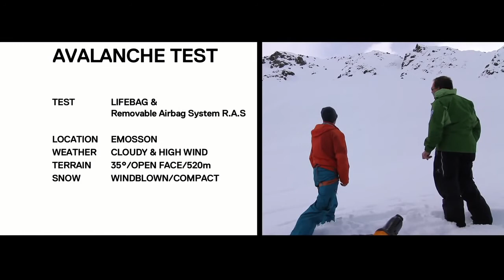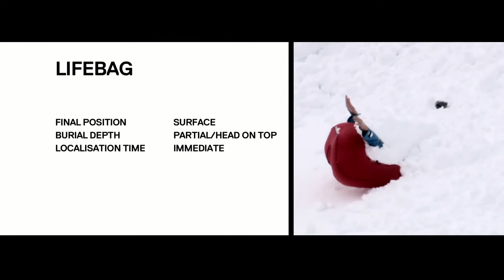Mammut Avalanche Airbag System Short 1